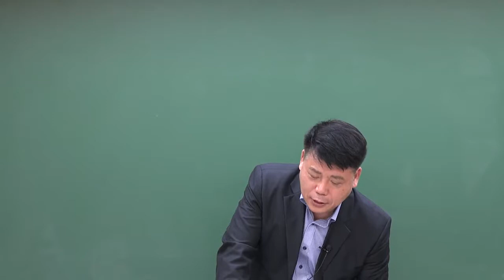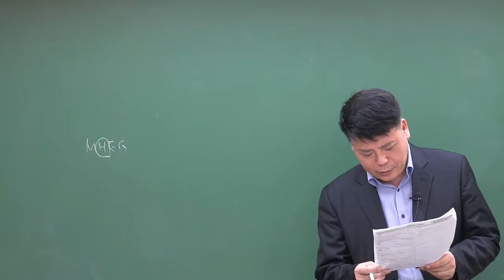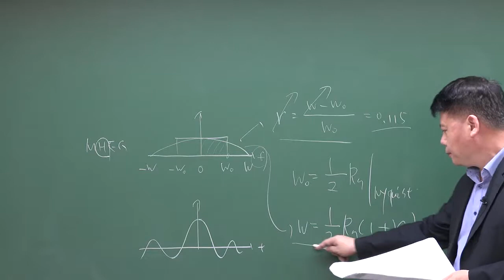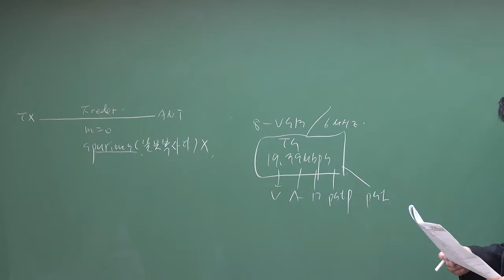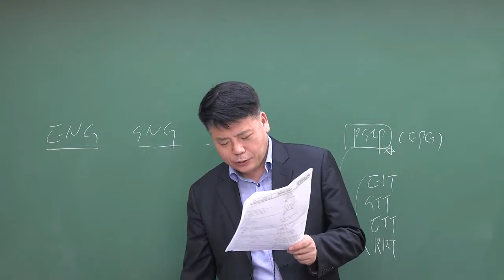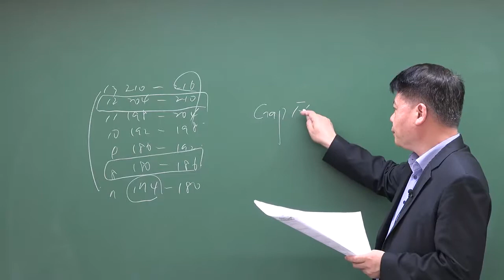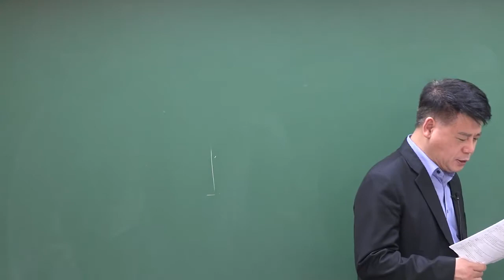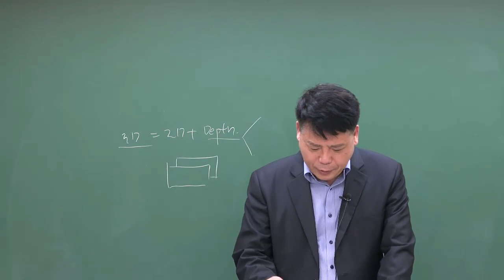[방송통신공학] 방송미디어공학 - 미디어서비스